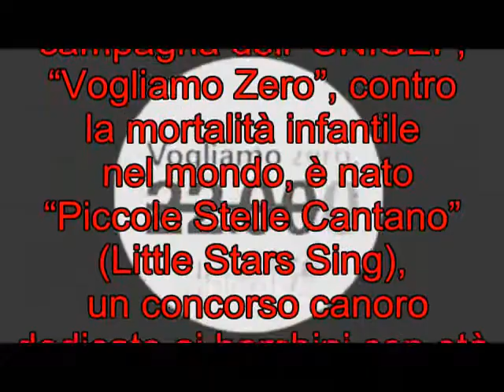Giovanni Scialpi e Valerio De Rosa sostengono la campagna Vogliamo Zero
Giovanni Sciapli, il big del rock italiano, colui che ha dominato le vette delle classifiche negli anni 80-90, colui che ha conquistato milioni di fan con il suo talento e i suoi messaggi forti attraverso la musica,  invia un video messaggio per le Piccole Stelline.

Tanto di capello al grandissimo Sciapli che mostra  la sua sensibilità per la musica, per i piccoli cantanti  e per coloro che soffrono  e perdono la vita per  mancanza di cibo o di  medicinali, non solo ma aiuta i giovani cantanti nel loro percorso artistico.
Nel video messaggio Sciapli parla anche di un eventuale appuntamento con i suoi fan nelle terre pontine, chissà se sarà un concerto o sarà un raduno, chissà quando? Sappiamo solo che i fan hanno tanta fame di vederlo esibire, cantare e sicuramente il territorio pontino l'attende a braccia aperte.

Chi è Valerio De Rosa
Nato a Roma il 21 Febbraio 1992, Valerio canta dall'età di 5 anni, nel 2011 concorrente alla 5° edizione di X-Factor arriva fino ai ottavi.
All'invito di  Mihai Astefanoaia il collaboratore di Piccole Stelle Cantano, Valerio se reso felice  di esibirsi per la campagna dell'UNICEF "Vogliamo Zero" contro la mortalità infantile nel mondo e  raccontare alle piccole stelline del concorso canoro la sua esperienza a X-Factor.